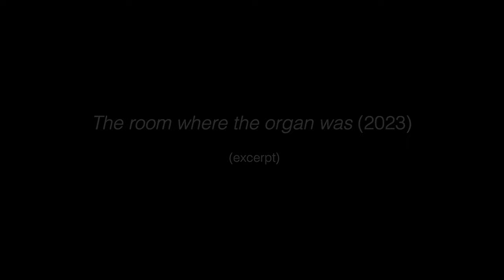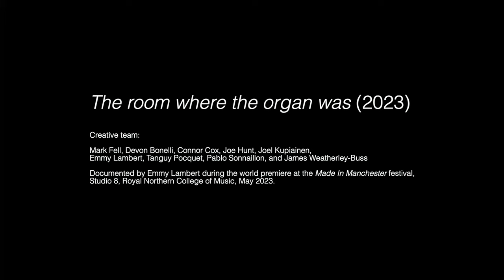Mark Fell (2023): the room where the organ was (excerpt)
the room where the organ was (2023)

Multi-media installation led by Mark Fell & RNCM composition students (Devon Bonelli, Connor Cox, Joe Hunt, Joel Kupiainen, Emmy Lambert, Tanguy Pocquet, Pablo Sonnaillon, and James Weatherley-Buss)

Documentation excerpt by Emmy Lambert, during the world premiere at the 'Made In Manchester' festival, Studio 8, Royal Northern College of Music, Manchester, May 2023.

Programme Note:

This new installation has been made by multidisciplinary artist Mark Fell in collaboration with RNCM composition students especially for the multichannel technology in the college’s flagship music technology resource Studio 8. This new work is jointly commissioned by the RNCM’s Centre for Practice Research in Science and Music (PRiSM) and School of Composition.

In response to the RNCM’s 50th Anniversary, this work acknowledges the studio’s previous life in housing the college’s chamber organ. The work combines frequency modulation synthesis with new recordings of woodwind instruments through guitar effects pedals. This creates and deconstructs an imaginary electric organ, saturating the studio in multichannel sound.

Mark Fell Biography:

Fell’s practice draws upon electronic music subcultures, experimental film, contemporary philosophy and radical politics. Over the past 30 years his output has grown into a significant body of work—from early electronic sound works and recorded pieces, to installation, critical texts, curatorial projects, educational systems, and choreographic performances.

The diversity and importance of Fell's practice is reflected in the range and scale of institutions that have presented his work: VAC Foundation Palazzo delle Zattere (Venice), Hong Kong National Film Archive, The Baltic (Gateshead), Museu d'Art Contemporani de Barcelona, La Casa Encendida (Madrid), Laboral (XIxon), The Institute of Contemporary Art (London), Royal Festival Hall (London), The Serpentine (London), Victoria and Albert Museum (London), Whitechapel Gallery (London), The Institute of Contemporary Art (London), Barbican (London), Raven Row (London), Seville Biennale, The Australian Centre For Moving Image (Melbourne), Artists Space (NYC), Moma (NYC), Issue Project Room (NYC), Corcoran (DC), Curtis R. Priem Experimental Media and Performing Arts Center (NY), Lampo/Graham Foundation for Advanced Studies in the Fine Arts (Chicago), Zentrum für Kunst und Medientechnologie (Karlsruhe), Pirelli Hanger Biccoca (Milan) among others. Fell's work is in the collection of the Thyssen-Bornemisza Art Contemporary (Vienna) and has been recognised by ARS Electronica (Linz). He has worked with a number of artists including: Yasunao Tone, Laurie Spiegel, Keith Fullerton Whitman, Okkyung Lee, Luke Fowler, Will Guthrie, Peter Gidal, Terre Thaemlitz, John Chowning, Ernest Edmonds, Peter Rehberg, Oren Ambarchi, Carl Michael Von Hausswolff and Mat Steel (as SND).

This work is supported by PRiSM, the Centre for Practice & Research in Science & Music at the Royal Northern College of Music, funded by the Research England fund Expanding Excellence in England (E3).